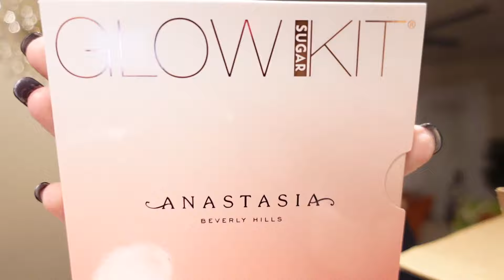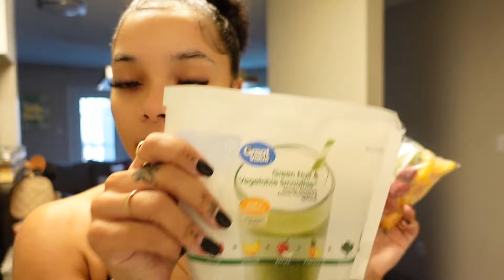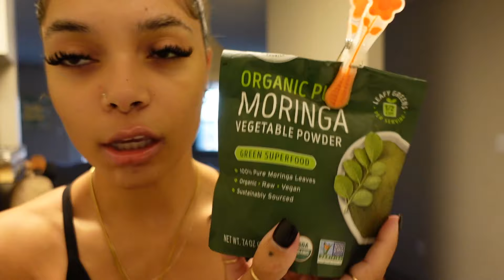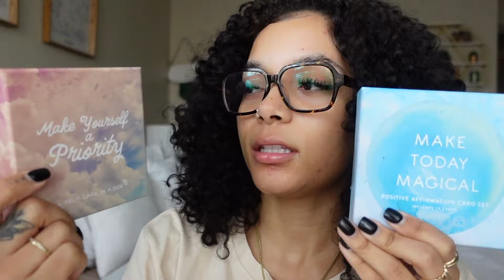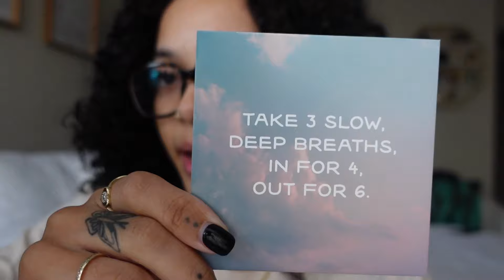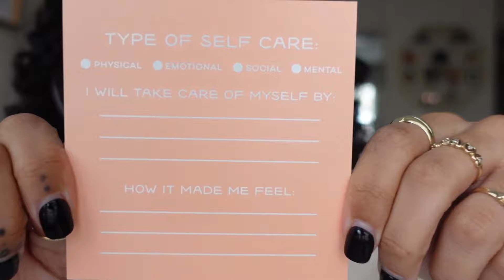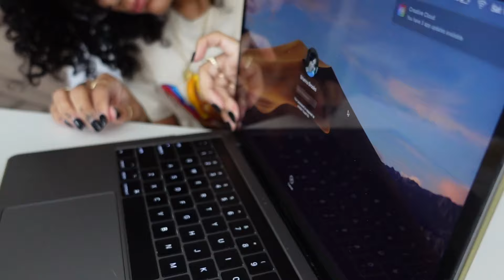vlogmas week one: christmas decorating, what I eat in a week + new nails 🎄🤍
Hi loves! I hope you enjoy the first week of vlogmas! What would you like to see next week?

Amazon MacBook Pro Case (Mine is in Capulet Olive)